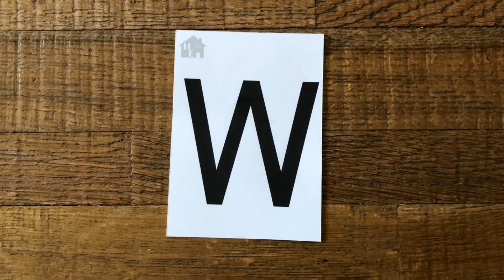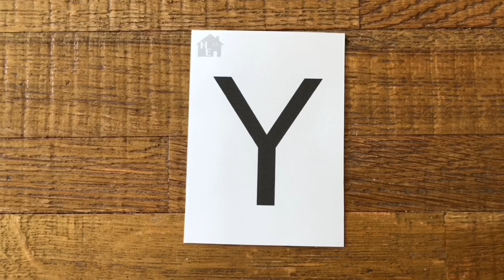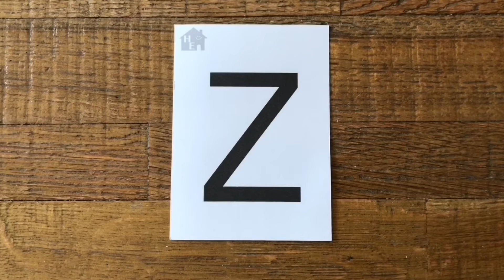Alphabet 学習| Review | V-Z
小さなお子さん向けにアルファベットを3文字ずつ学習シリーズの６文字復習動画(^^)
英語教室の復習や自宅学習にご活用ください☆

アルファベット３文字ずつ学習動画プレイリストはこちら↓

使用しているカードは無料でお教室ホームページからダウンロードして印刷して頂けます♪

大文字・小文字の両面印刷用データもございますが、小さなお子さんはまずは片面印刷での学習をおすすめ致します☆

両面印刷する際には裏面に文字が透けないこちらの用紙がオススメです↓